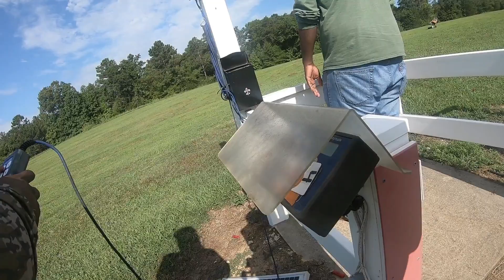shooting clays, getting ready for dove/duck season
The guys went out to the Clinton House to shoot some clays. We were a bit rusty as we did a lot of missing Lol. We enjoyed ourselves and had a good time. Hope you enjoy watching.